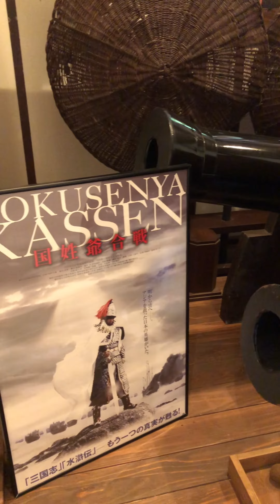東アジアの英雄 鄭成功記念館に立ち寄ってみた。長崎県平戸